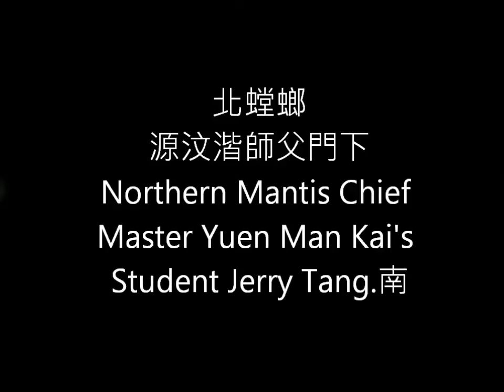Northern Mantis Chief Master's assistance instructor 南Jerry Tang